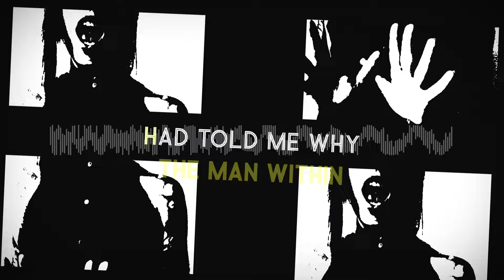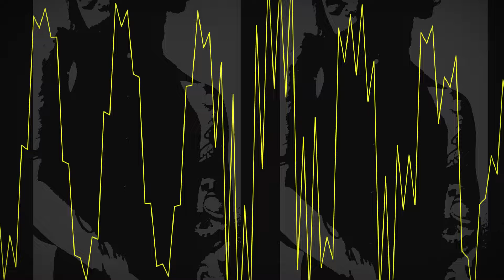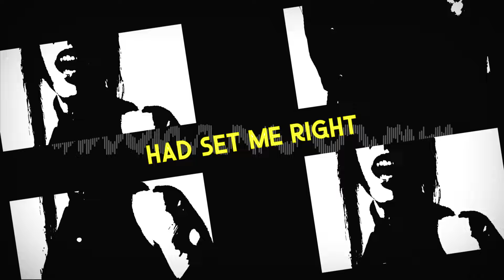Yellow Lazarus - Dead Slot Machines (Official Lyric Video)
The first sign of the Yellow Lazarus!